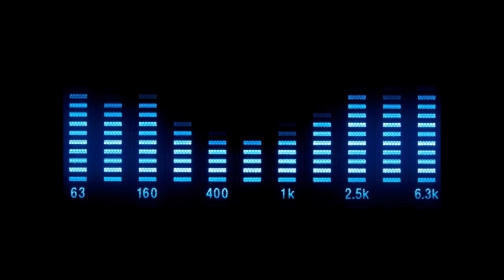Escanor - Are U Ready (MarcAurel Radio Edit)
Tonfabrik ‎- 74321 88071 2